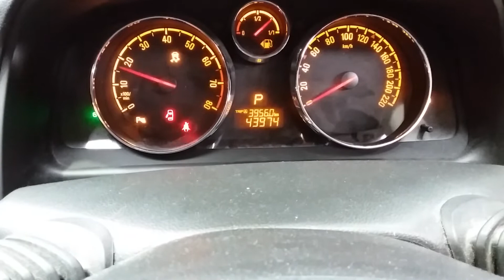HOLDEN CAPTIVA 2.4ltr engine 43974km W1221